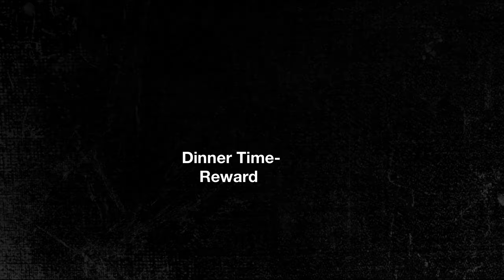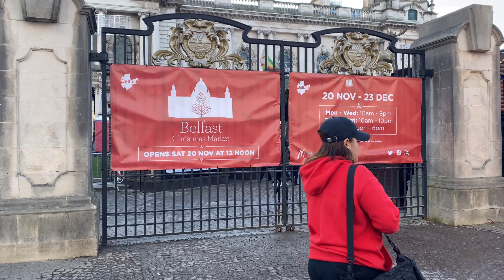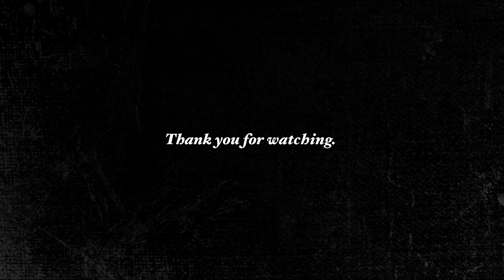Life Lately, Long Time No Vlog